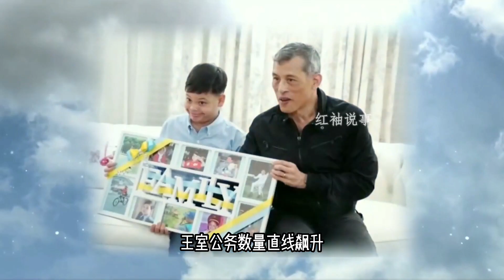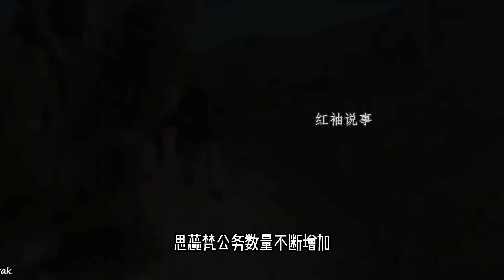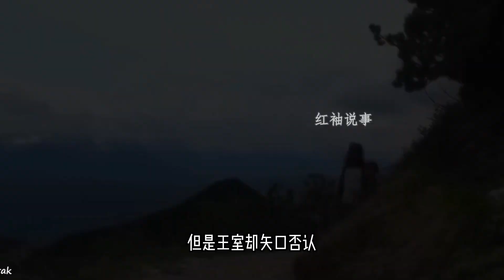思蕊梵是個聰明人，盡心盡力輔佐提幫功，提前鎖定攝政王姐寶座